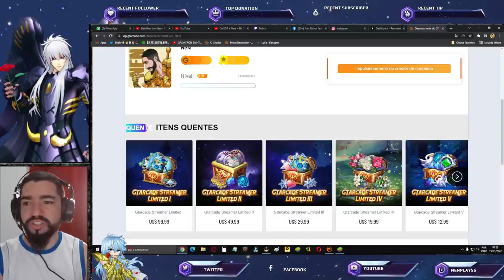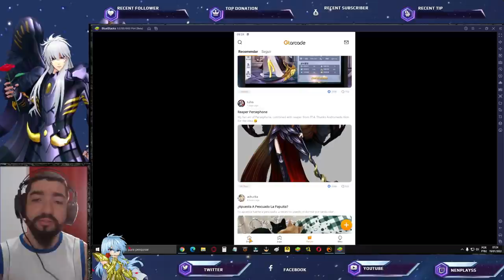Ganhe Diariamente Baú de Vigor Grátis. Albafica Chegou. Eventos Pamir e Outros Saint Seiya Awakening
Confira o que chegou na atualização como evento Selo de Hades, Segredo de Pamir, dentre outras novidades como Albafica.